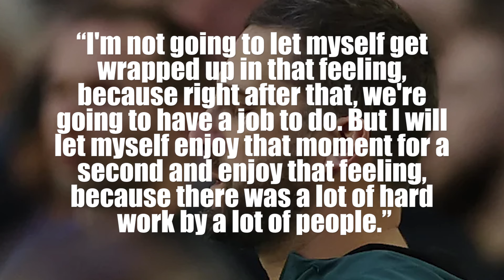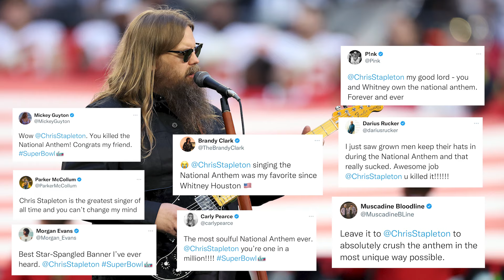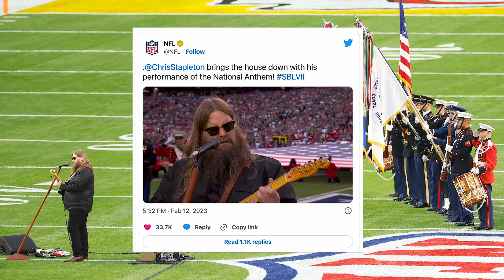Chris Stapleton's Super Bowl National Anthem Left a Nation In Tears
Chris Stapleton kicked off Super Bowl LVII on a soaring high note — literally — with his performance of the National Anthem before the big game on Sunday evening (Feb. 12).

Accompanied only by an electric guitar, Stapleton brought his trademark soul and sizzle to his performance, adding in plenty of tender, bluesy guitar licks and flourishes as he sang. The star's performance was relatively restrained, but as always, his vocals couldn't help but shine as he performed to a crowd of cheering football fans.